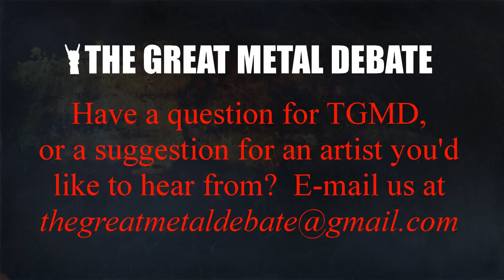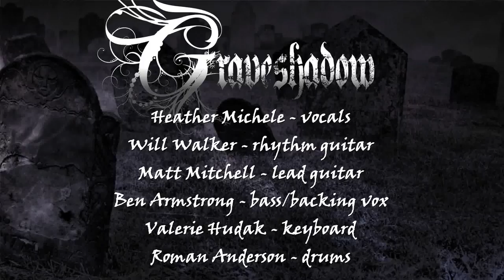TGMD Interview - Heather Michele of Graveshadow (10-28-2015)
Operatic vocalist and unearthly growler Heather Michele of Sacramento symphonic metallers Graveshadow joins the podcast in this special interview. Heather talks about the band’s past and the Sacramento scene, plus gives insight into Graveshadow’s new album ‘Nocturnal Resurrection”! Credits: Excerpts from the track “Blood And Fire” from the Graveshadow album Nocturnal Resurrection (2015) used with permission from Mausoleum Records.

Thanks to Jeff Keller of The Artery Foundation and Axel Wiesenauer of Rock n' Growl Promotions for facilitating this interview!

Have a question for the podcast, or a suggestion for an artist you’d like us to interview?